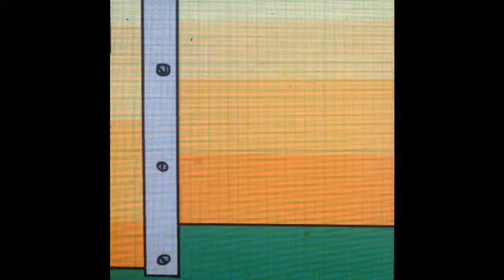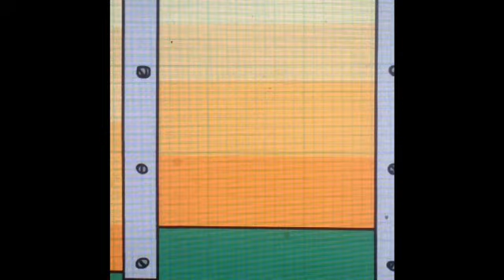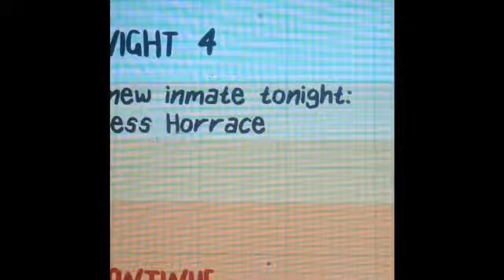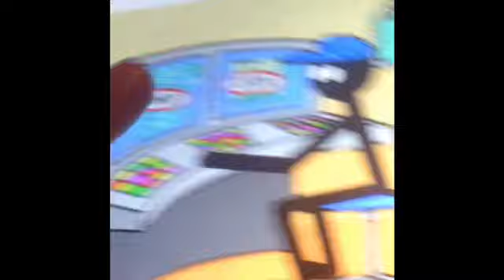Don't play Stickman Survival at 3:00am